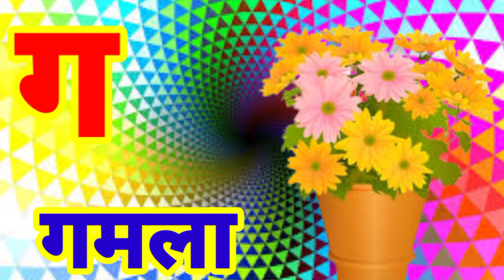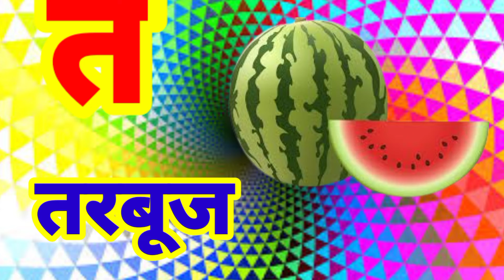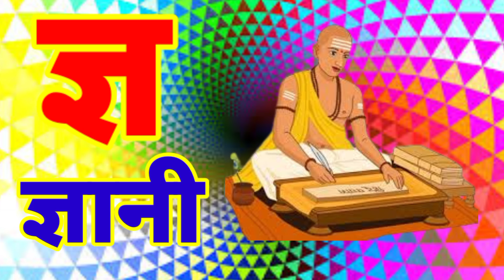k se kabutar kha se khargosh hindi varmmala a se aam ka kha ga se gyani tak anar aam Hindi songs